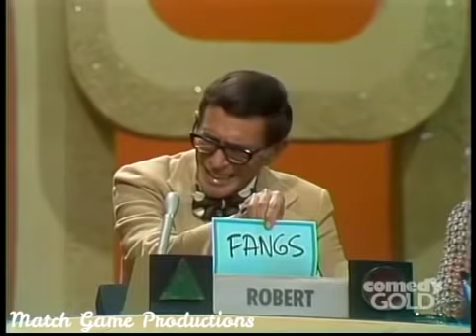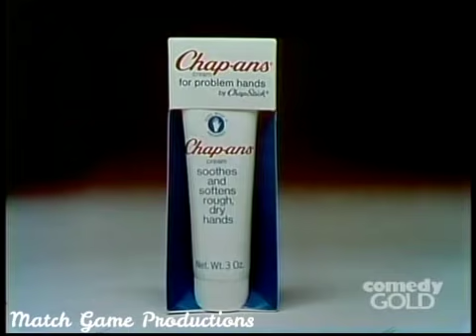Match Game 73 (Episode 97) (Morey's Fat and Skinny Poem?)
Robert Q. Lewis, Brett Somers, Morey Amsterdam, Joyce Bulifant, Richard Dawson, and Ann Elder